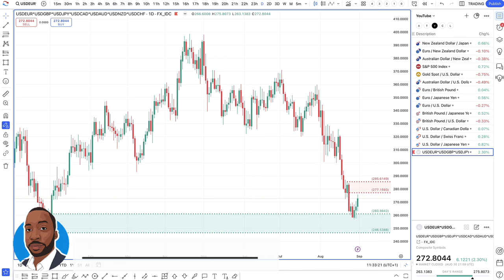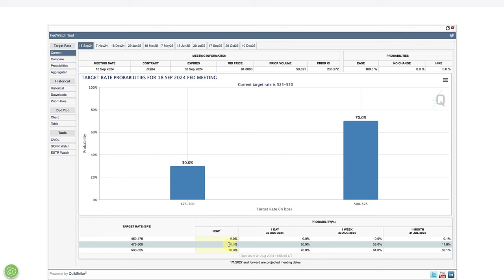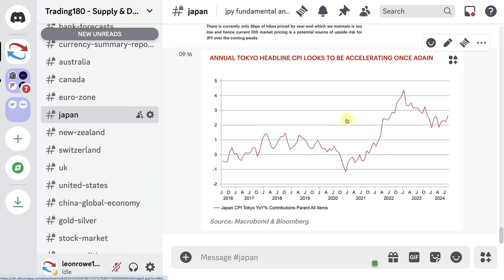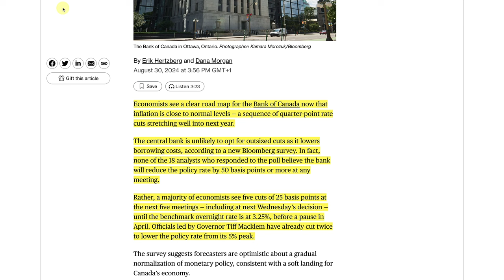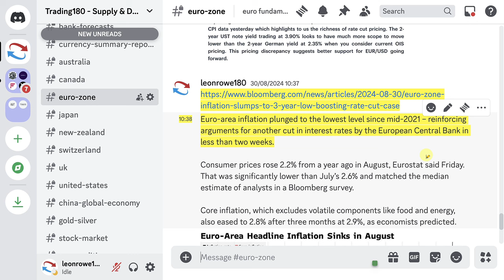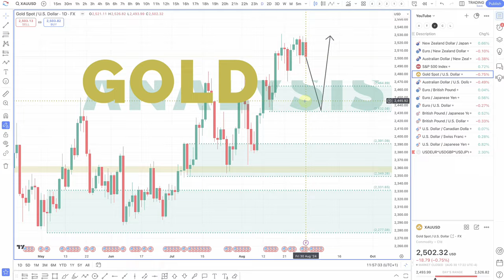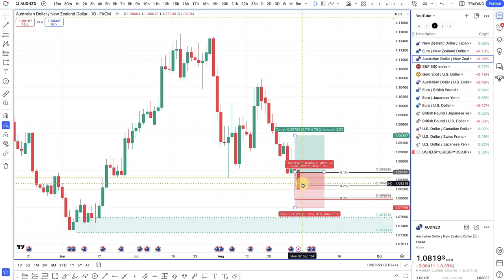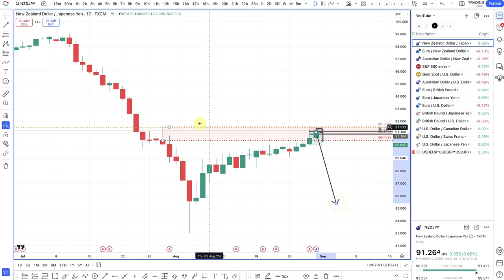Supply And Demand Weekly Forex Forecast including Gold and S&P 500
TIMESTAMPS
0:00 - WELCOME
0:58 - FUNDAMENTAL AND TECHNICAL ANALYSIS
30:00 - TRADE UPDATE